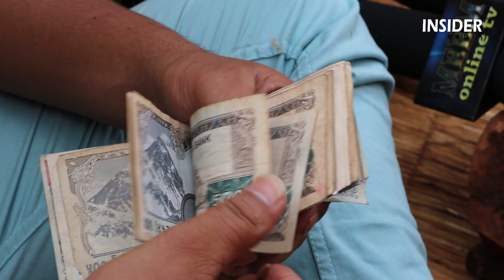१०० वर्षकी आमा यस्तो अवस्थामा, छोरा बुहारीले गरे यस्तो सम्म, छिमेकिले भन्छन यस्तो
१०० वर्षकी आमा यस्तो अवस्थामा, छोरा बुहारीले गरे यस्तो सम्म, छिमेकिले भन्छन यस्तो

[Using of this video on other channels without permission will be strictly prohibited. [Embedding to the websites is allowed]